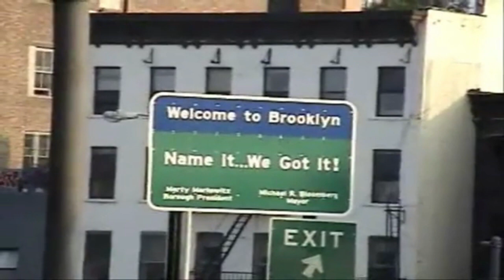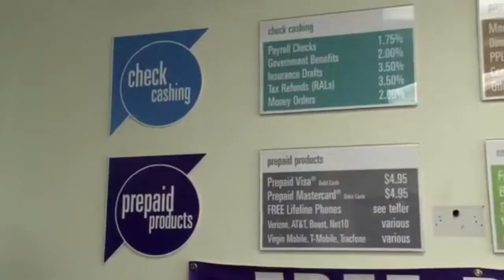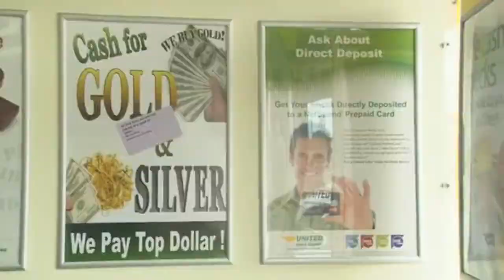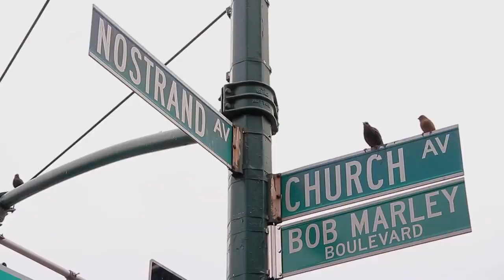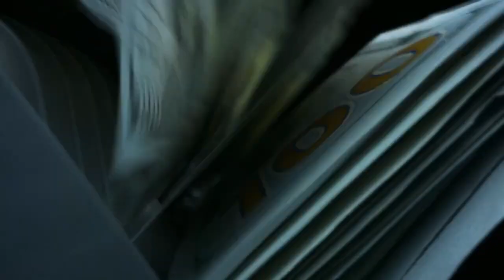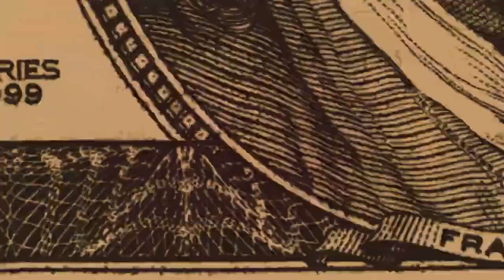Brooklyn Gang War - Who Is Shoota Gang And The Outlaw Gangsta Crips/OGC? - Sheff G/Flatbush